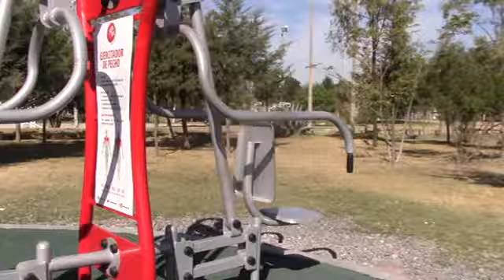"NINGÚN MUNICIPIO DEL ESTADO HA SIDO EXCLUIDO DEL PROGRAMA IMPULSO": MIGUEL MÁRQUEZ MÁRQUEZ